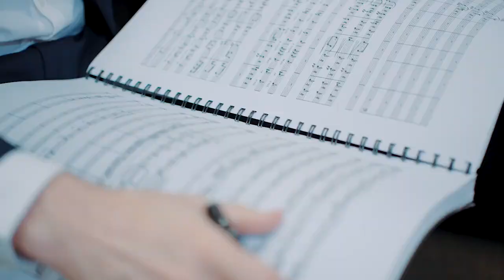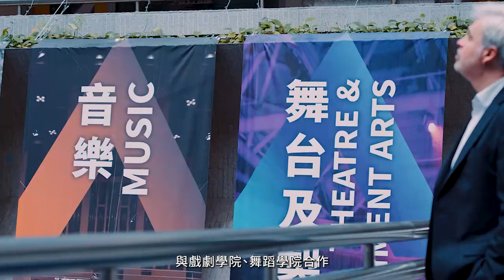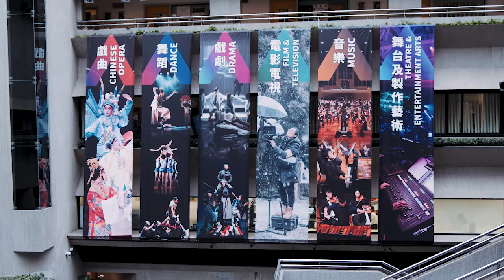‹發展屬於自己的聲音›香港演藝學院 音樂學院院長盛韻奇教授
(英語內容輔以中文字幕)

21世紀的音樂家除了有表演的能力，更要有與其他表演藝術領域協作的能力，才能算是專業的藝術家。

香港演藝學院  音樂學院院長盛韻奇教授介紹了音樂學院如何在教育及安排實踐兩方面，幫助學生全面了解表演藝術行業，以及預備他們與未來夥伴一起合作，最終能讓他們成為藝術家，發展出屬於自己的聲音。

想知有關課程詳情？

香港演藝學院學生招募拓展處